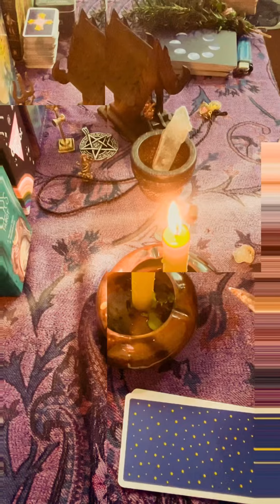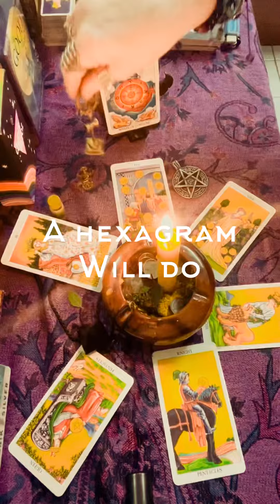GOLDEN ABUNDANCE SPELL